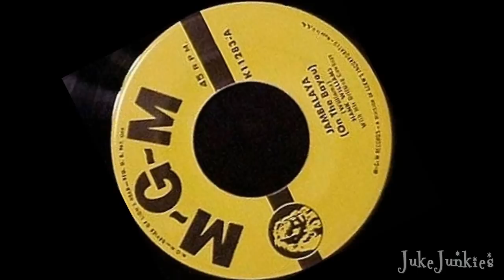Hank Williams - ♫ Jambalaya ♫ (On The Bayou)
Hank Williams, Jambalaya.
Released: 1952